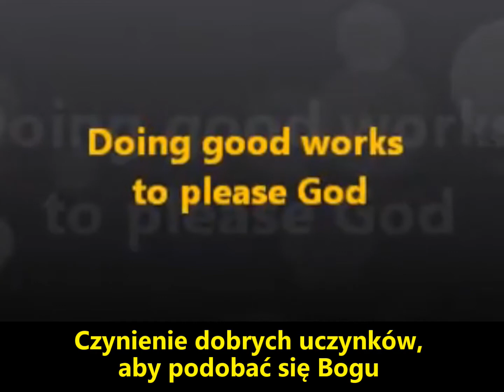Czynienie dobrych uczynków, aby podobać się Bogu